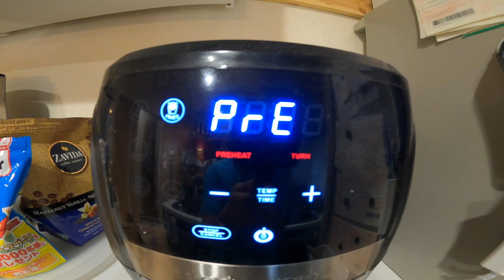🇵🇭🇯🇵Pancake Part 2! Potato Smiley from Costco! 😋